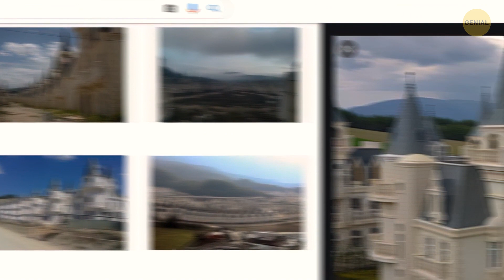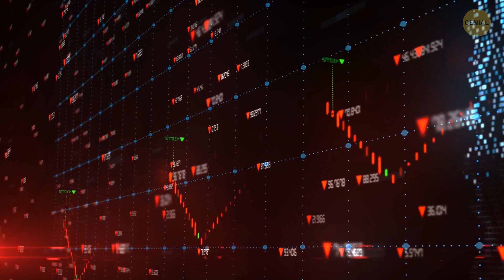Una aldea de Disney abandonada de 200 millones de USD que no creerás que existe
Créditos de la foto de portada:
Una foto muestra cientos de casas, parte del proyecto Burj Al Babas de Sarot Group, el 15 de diciembre de 2018, cerca del centro de la ciudad de Mudurnu, en la región noroeste de Bolu: Por ADEM ALTAN/AFP/East News, Credit: CC BY 2.0
Grafiti en las ruinas de un parque de diversiones abandonado: Por Erik Jorgensen - Flickr,
Hotel hecho de sal en el Salar de Uyuni: Por willy hybrid Flickr,
Ladrillos de sal en el hotel de sal en el lago de sal - Salar de Uyuni, sur de Bolivia: Por Phil Whitehouse